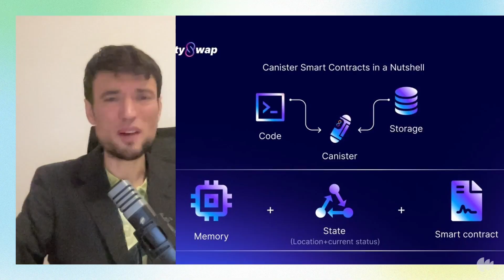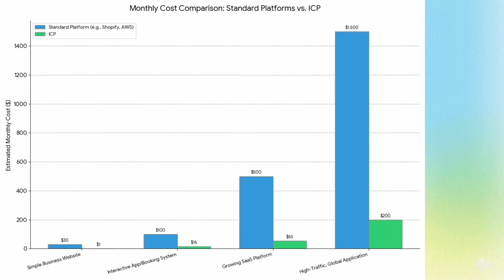$ICP: "They Don't Want You To Know This Web 3 Secret" 🚀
What if you could slash your AWS, Google Cloud, and web hosting bills by up to 90%? The traditional internet model is a money pit, but Web 3 is changing everything. In this video, I expose the "stupid tax" of Web 2 and reveal how the Internet Computer Protocol (ICP) is revolutionizing online infrastructure, moving us from a renter economy to an owner economy.

I break down exactly how ICP's "canisters" and "cycles" work, showing you real-world cost comparisons that will blow your mind. This isn't just about saving money—it's about achieving digital sovereignty and permanent, unstoppable software.

VIDEO TIMELINE:

0:00 - 0:45 - The Shocking Truth: The "Stupid Tax" of Web 2
0:45 - 1:30 - The Painful Reality: My Friend's $847 AWS Bill
1:30 - 2:15 - The Broken Model: Why You're a Renter, Not an Owner
2:15 - 3:30 - The Web 3 Solution: What is the Internet Computer (ICP)?
3:30 - 4:45 - How It Works: Canisters & Stable "Cycles" Explained
4:45 - 6:00 - Mind-Blowing Cost Comparison: ICP vs. AWS, Shopify, SaaS
6:00 - 7:15 - The Alpha Move: Pre-paying for a Decade of Compute
7:15 - 7:45 - Digital Permanence: Your App Lives Forever
7:45 - 8:25 - The Final Choice: Landlords vs. Homeowners
8:25 - 8:52 - Outro & What's Next